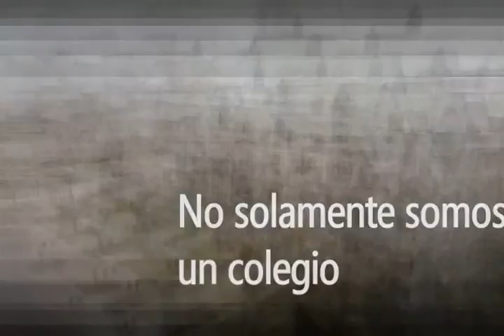san valentin ft mar mar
amigos les desoooooooooo un feliz san valentin los amooooooooooooooo y recuerden cuidarse para evitar regalos este 14 de noviembre